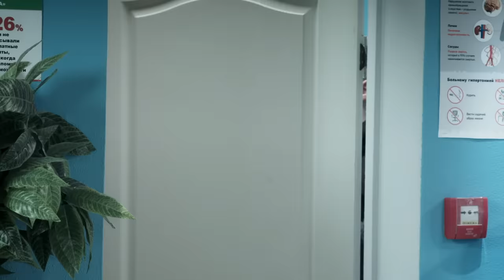На троих 5 сезон 13 серия | Банк раздел бедного вкладчика! Кредиты, Ипотека, вечный долг